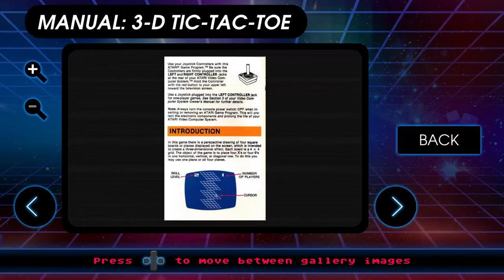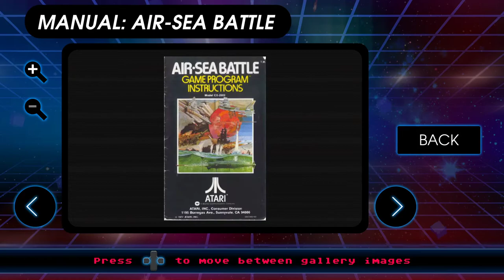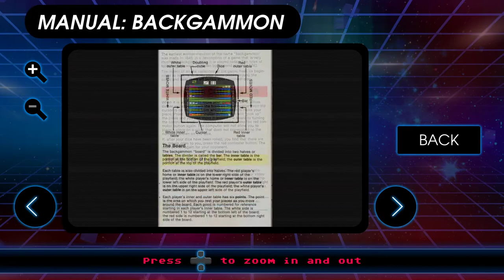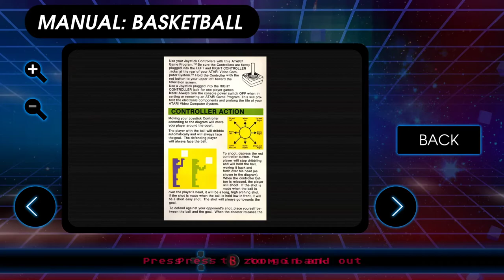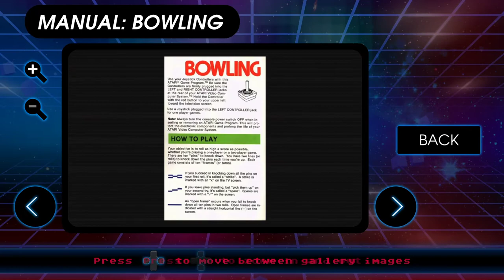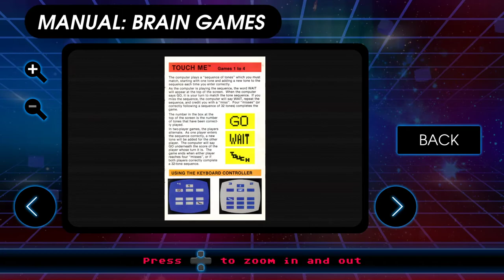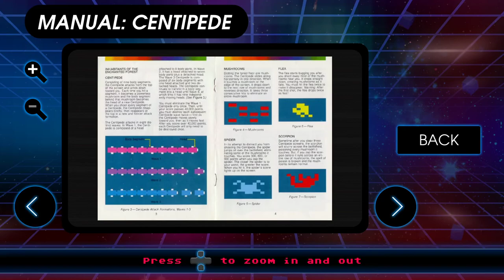Atari Vault [1] Going on an Adventure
Most of these really have not aged well.